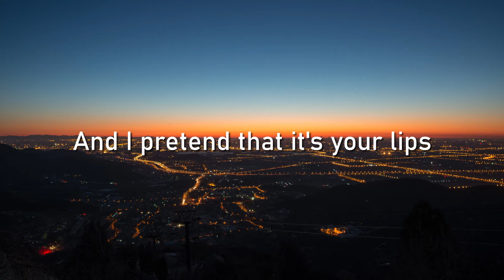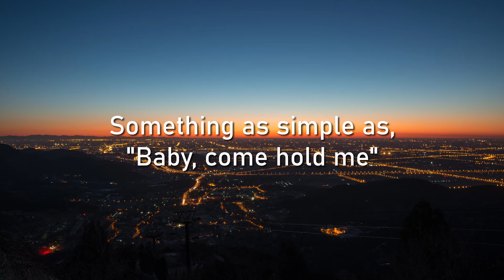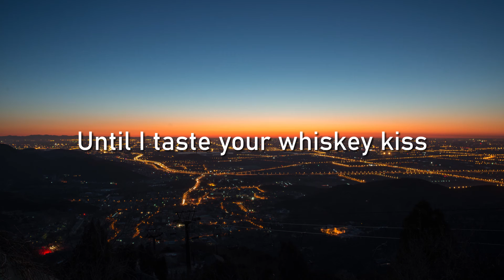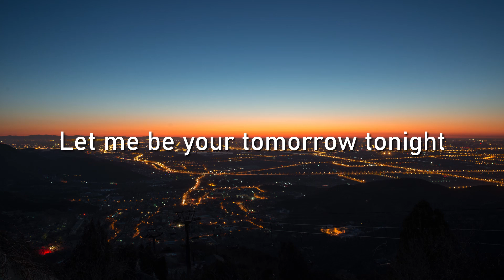TOMORROW TONIGHT💔 - LOOTE LYRICS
"Tomorrow Tonight" by Loote